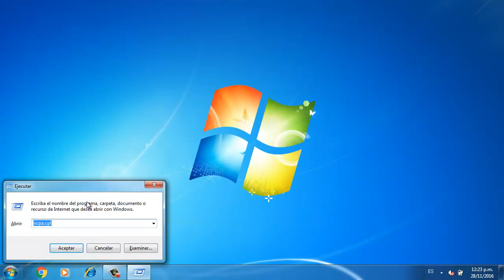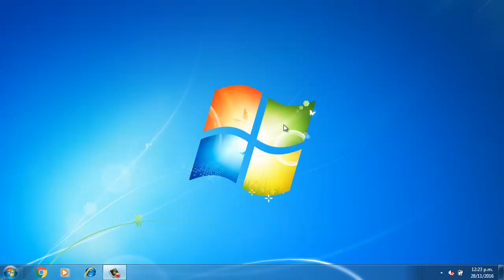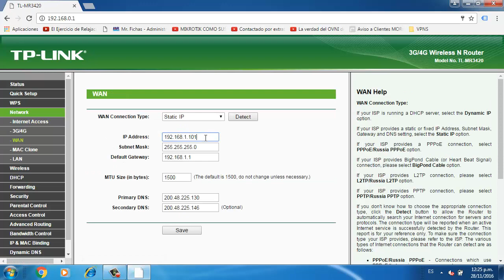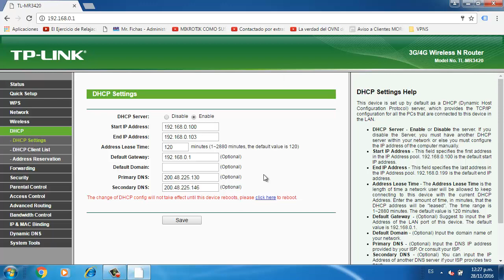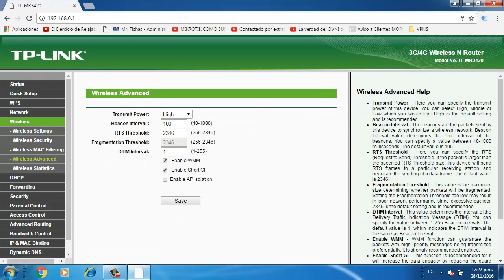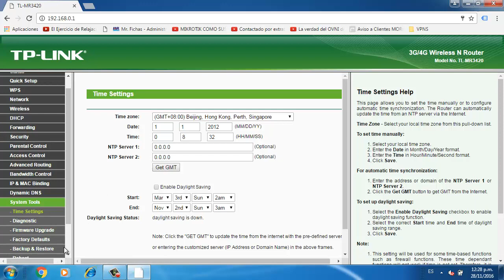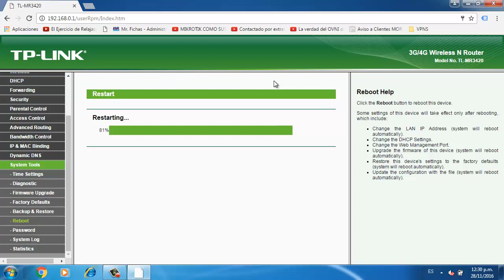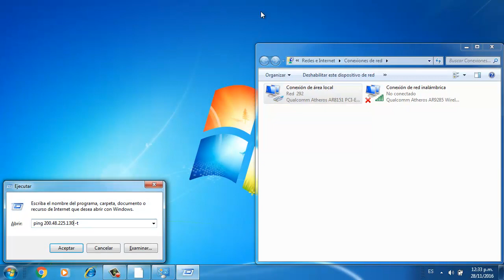TPLINK MR3420 CONFIGURACIÓN RÁPIDA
En este video se configura la entrada wan para el acceso a internet  y las salidas lan para brindar ip automática a los usuarios de internet usando el TP LINK MR3420.